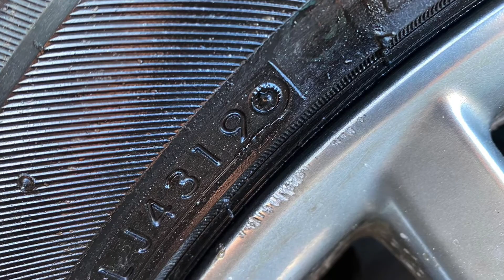Toyota Estima Leather